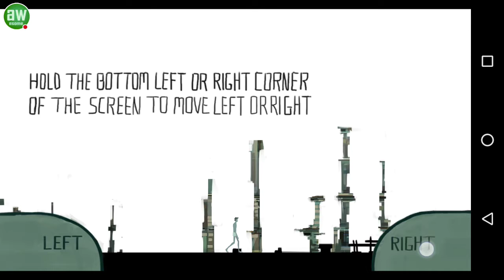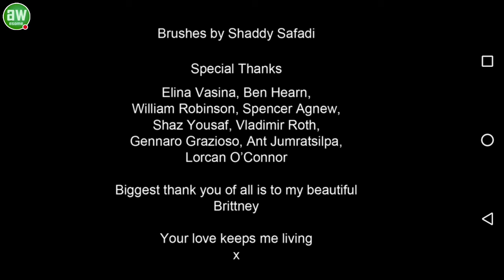The End of the world Complete Game (Android). AwMG alternative Ending - "Moving On"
The End of The World complete game.
alternative Ending - "Moving On"
When the player moves to the right side he goes and sits on a chair and enjoys the vistas.